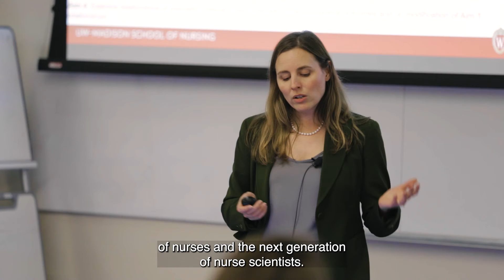Why Pursue a PhD in Nursing?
You can shape the future of nursing and transform health care with UW–Madison's PhD program.

“UW–Madison, from the beginning, offered me this opportunity to develop my own program of research, to develop the research methods that are best going to allow me to answer these questions,” says Kristin Merss, PhD Student.

In our PhD program, you’ll:
• Join in research your first semester.
• Enjoy close mentorship with nationally renowned faculty and award-winning senior nurse scientists.
• Collaborate with interdisciplinary colleagues.
• Access vast resources at our world-class research institution.

Full-time students receive tuition remission plus a monthly stipend for the first four years.

Produced by UW-Madison School of Nursing